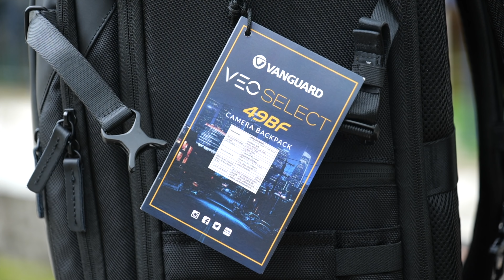My new camera bag 2021 | Vanguard VEO Select 49BF | தமிழ் | Learn photography in Tamil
Price of Vanguard VEO Select 49BF - Rs. 8900/-

Check the latest price

Got this new bag called Vanguard VEO Select 49BF. Whenever I get camera bag, I will check for the usability, ergonomics, handling, quality, safety and compartments in the bag. Let's see how useful this bag is.

~~ Follow Me ~~

Thanks
Vinod